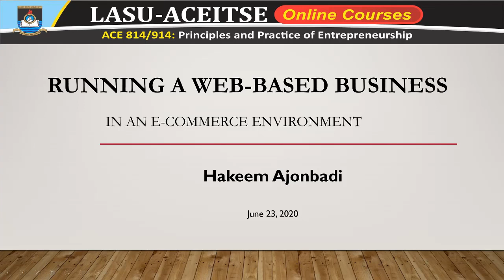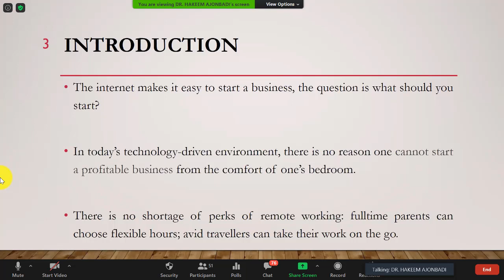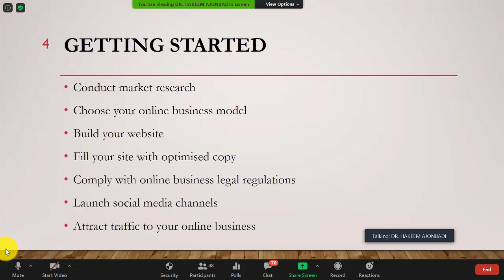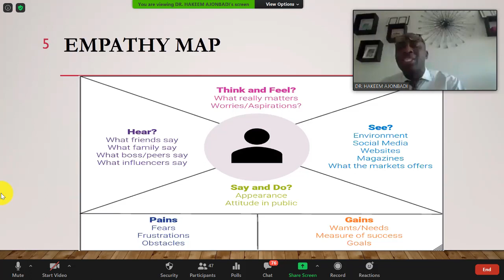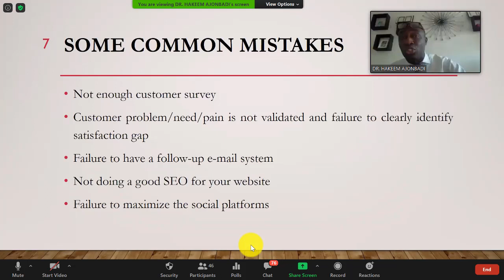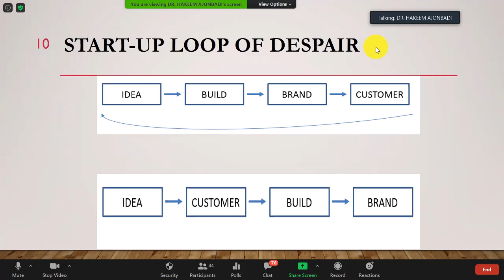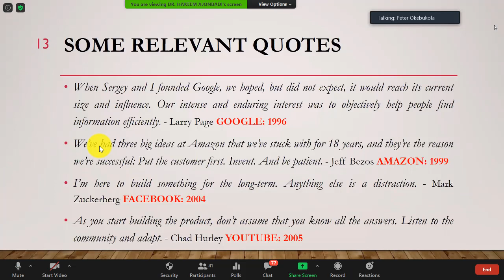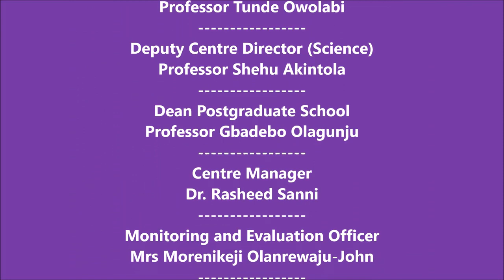Hakeem Ajonbadi-LASU-ACEITSE Lecture on Running a web-based e-commerce business